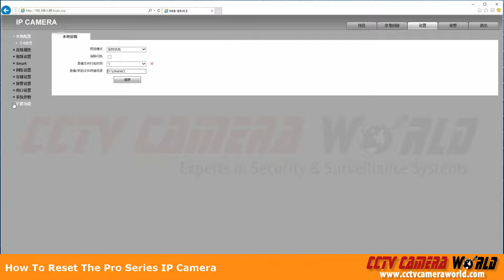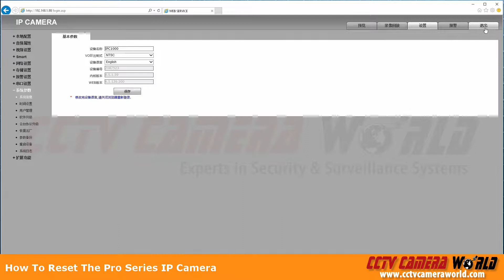How To Reset The Pro Series IP Camera